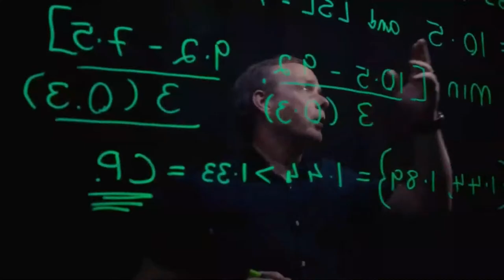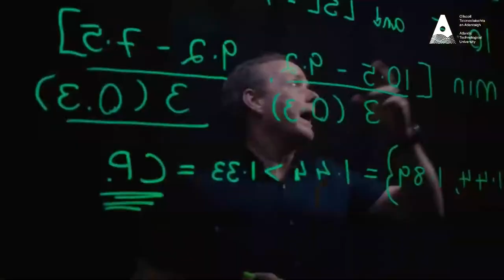Conferring Friday Session 1 10am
Department of Environmental Science
Department of Health & Nutritional Sciences